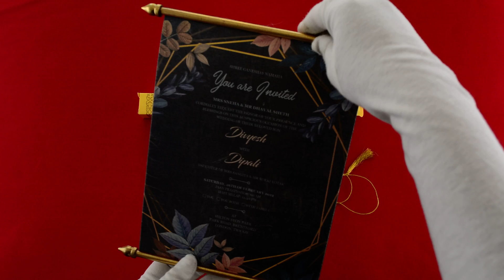Customize Scroll Invitation | SC6067 | Madhurash Cards